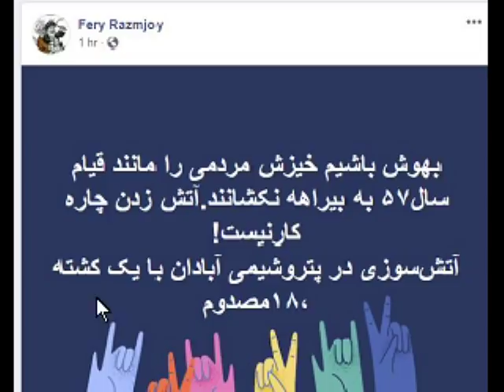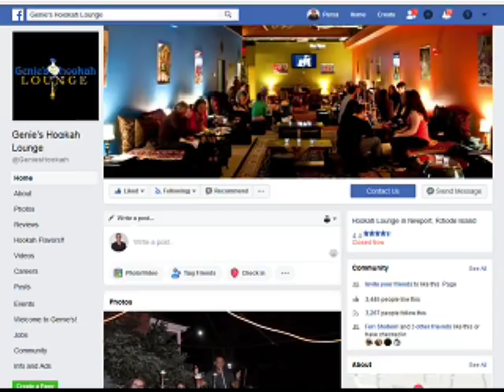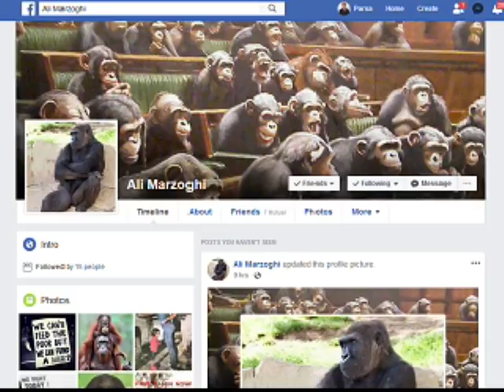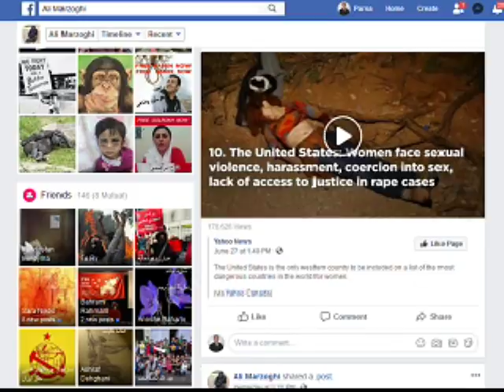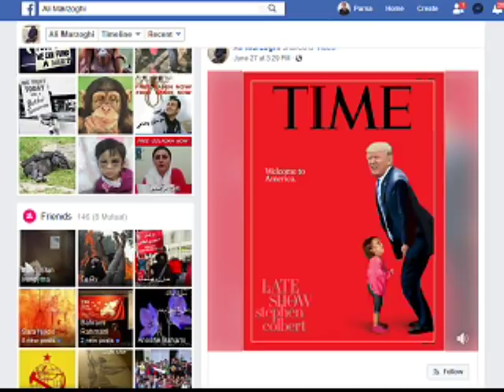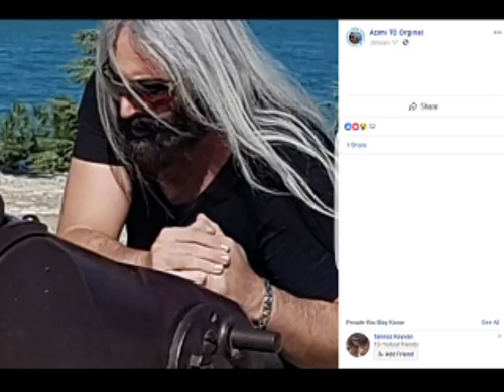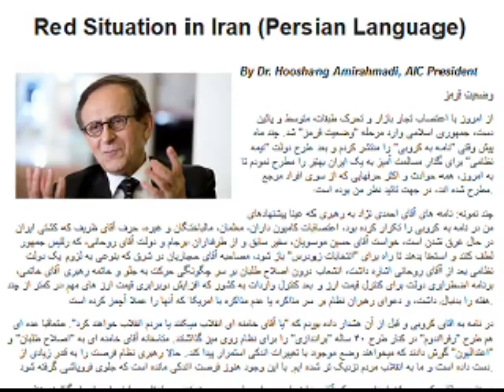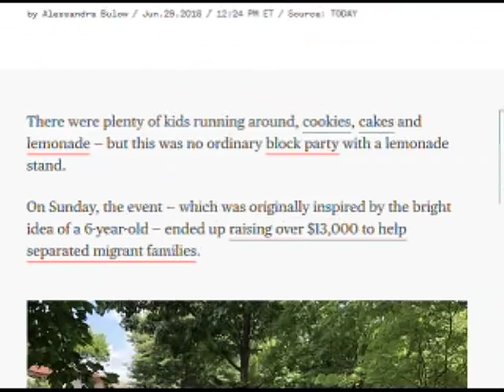Sorbi 2018 - 06 - 29 * Persian TV * Mardom TV usa * ​سربی با مردم ​